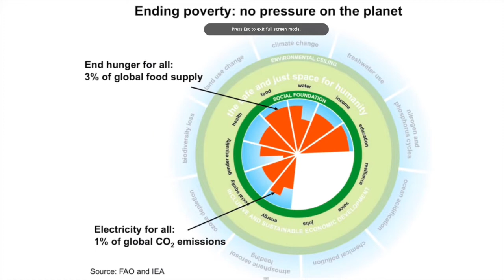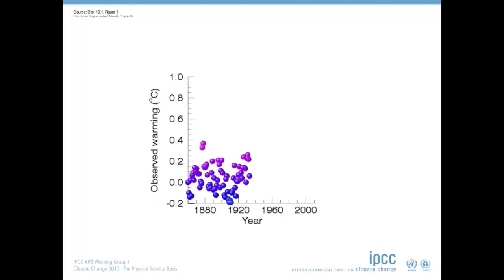Introducing the MSc in Environmental Change and Management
Perspectives on the Environmental Change Institutes MSc programme